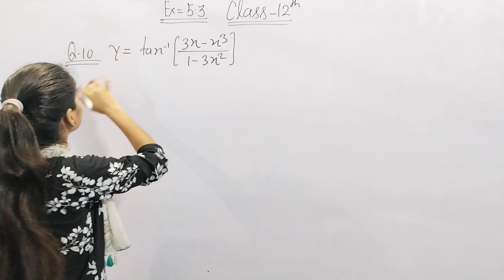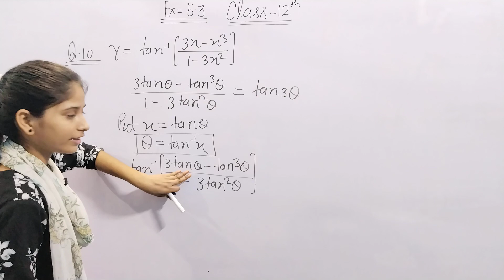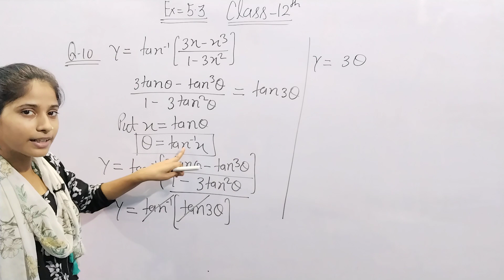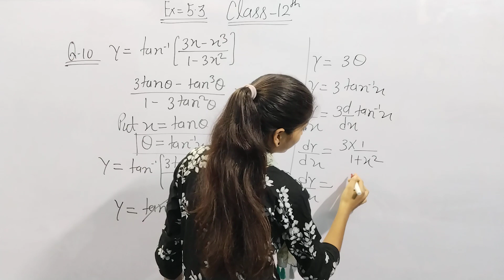Differentiation|| class-12th || maths # Differentiation|| differentiation for 12th Board exam